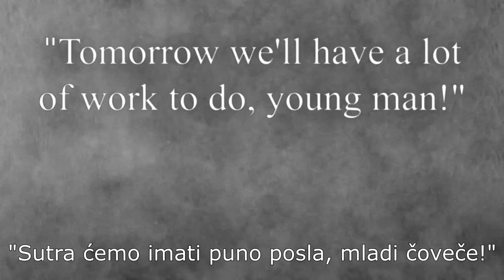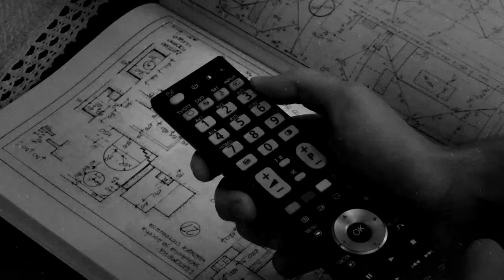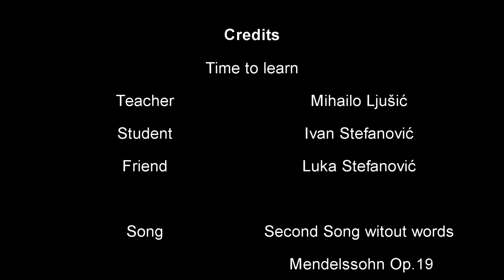Time To Learn Ivan Stevanović i Mihailo Ljušić II raz